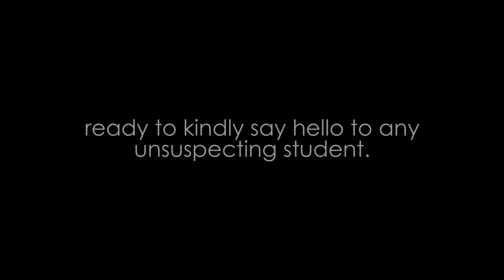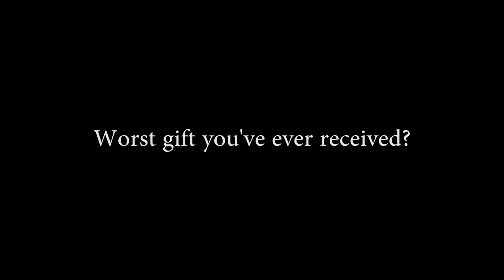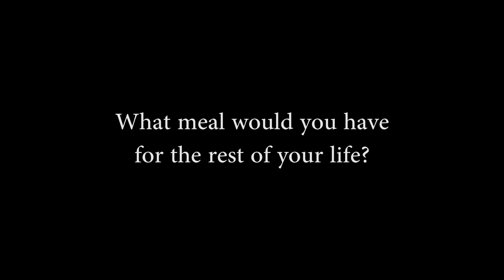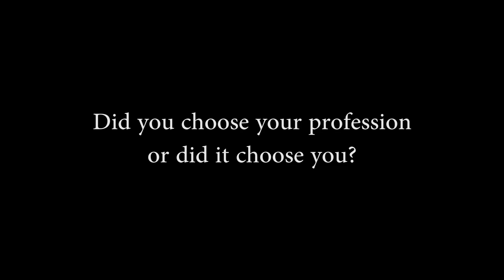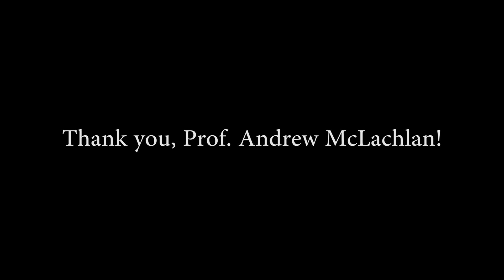Interview with Prof. Andrew McLachlan!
Meet the Dean and Head of Pharmacy at USYD: Professor Andrew McLachlan!

The University of Sydney School of Pharmacy has an incredible wealth of academics with such different expertise - pharmacists, chemists, engineers - the list goes on! We have so much to learn from them, but how much do we know about them? Have you ever wondered what academics do to wind down after a long day? What do they most enjoy about their work? SUPA's Pharmacy Advocacy Officer Jennifer Ly and IT and Communications Officer Scott Chery asked to find out!